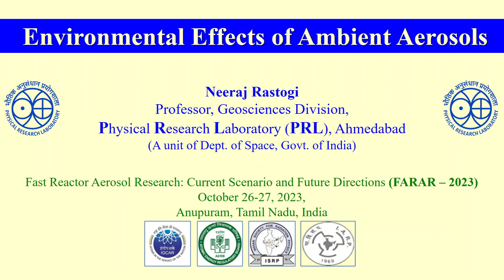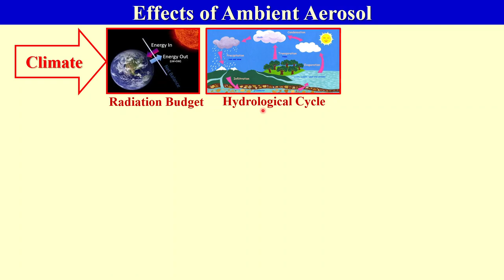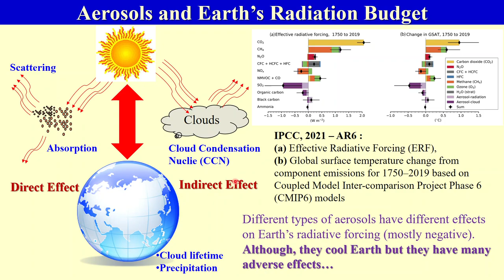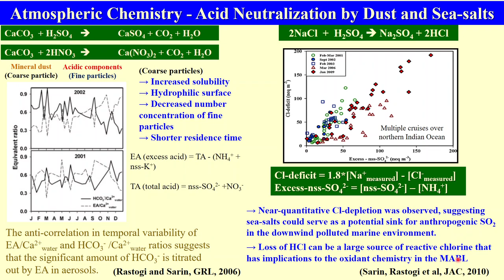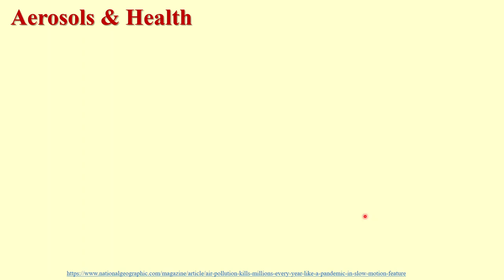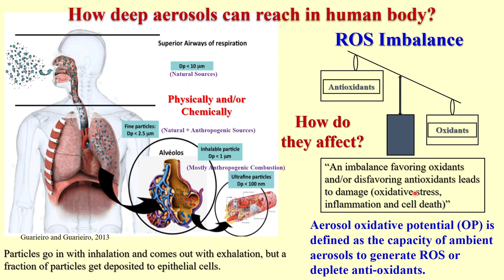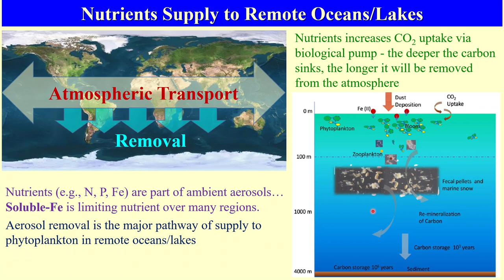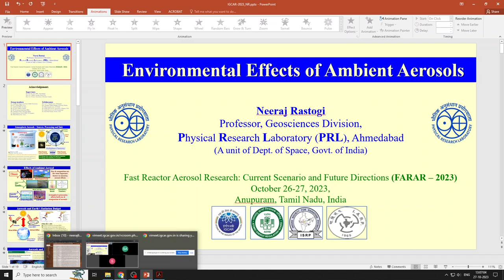Environmental Effects of Ambient Aerosols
Gave an invited talk titled “Environmental Effects of Ambient Aerosols” in Fast Reactor Aerosol Research: Current Scenario and Future Directions (FARAR – 2023) conference organized by Indira Gandhi Centre for Atomic Research (IGCAR), held at Anupuram, Tamil Nadu during October 26-27, 2023. I recorded the lecture to share it with my favorite audience (MSc/PhD students, young researchers), and obviously with all the interested ones.